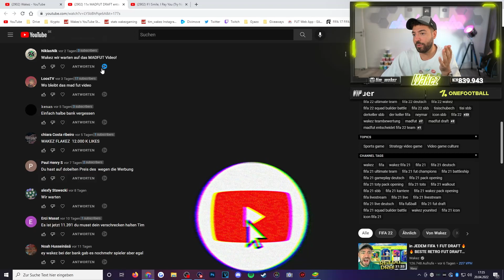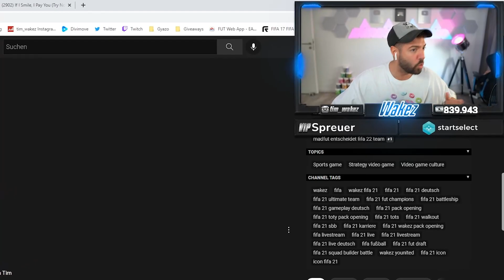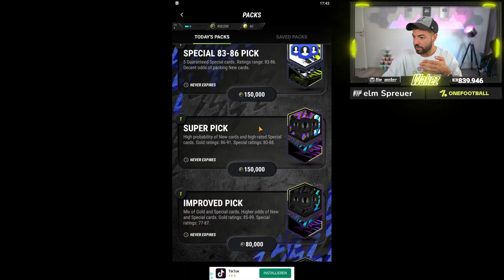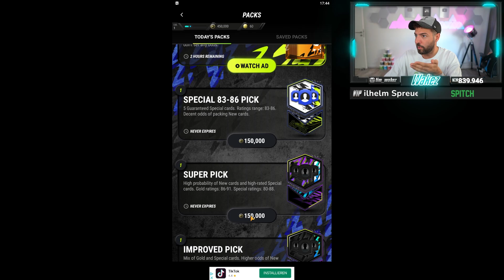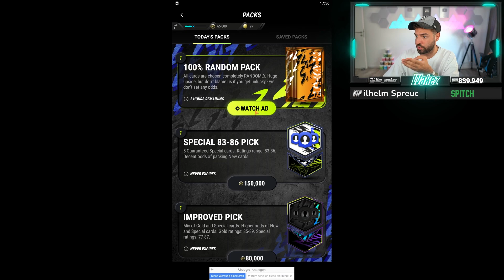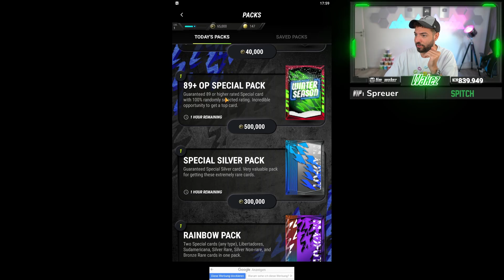11x MADFUT PACKS entscheiden mein FIFA 22 TEAM 🔥🔥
Levlup 15% sparen code WAKEZ
Offizielle FIFA-Points & Prepaid-Codes günstiger 3% code WAKEZ